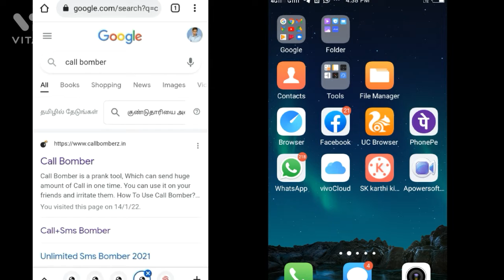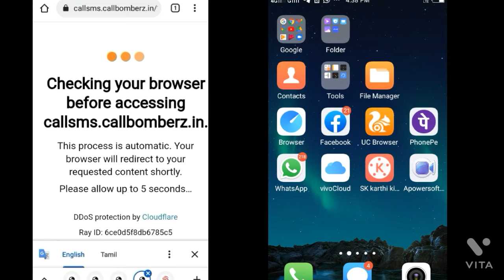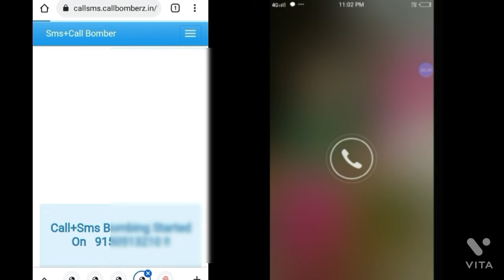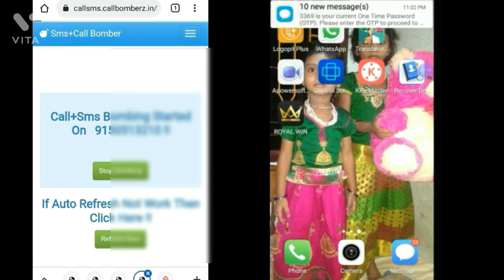phone பண்ணி்ச்சர் பண்றாங்களா அப்ப இத பண்ணுங்க Can someone call and give us a torcher